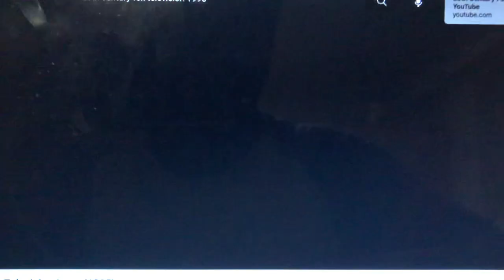Big Ticket Television/Warner Bros. Television/20th Century Fox Television (1995-1997)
From Season 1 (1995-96) & Season 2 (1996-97) of Rising From the Flames (1995-present).

The show revolves around two high school friends (Dylan McCarthy and Emily Movolvoski) banding together with other students to keep their high school's gymnasium from being closed due to low attendance. During the mission, sparks of romanticism fly between the two.

The first two seasons of this show use the long version of the first Big Ticket Television logo.